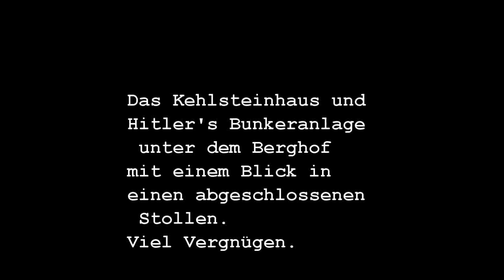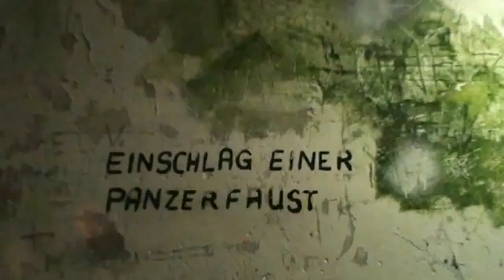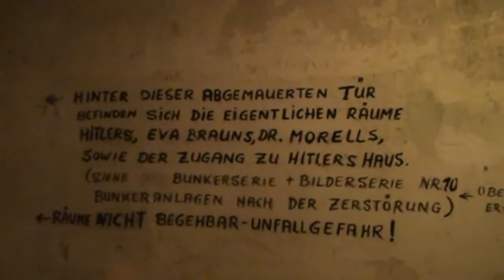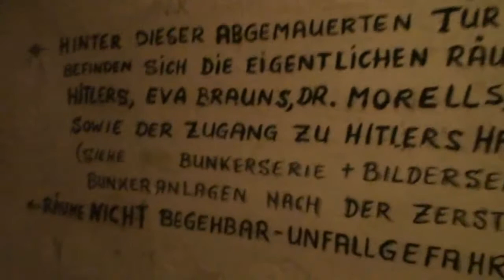Kehlsteinhaus + Bunkeranlagen Berghof / Obersalzberg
Take a look at the famous "Kehlsteinhaus" (Eagles Nest) visit with me the bunker under Hitler's "Berghof". See a rare picture behind a brick wall at the bunker. I wonder why this part is closed for visitors.